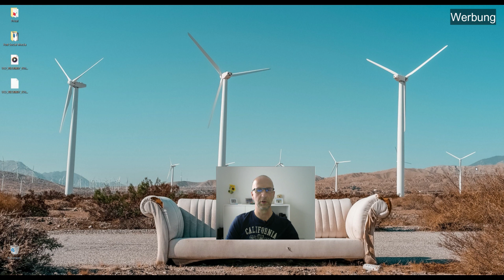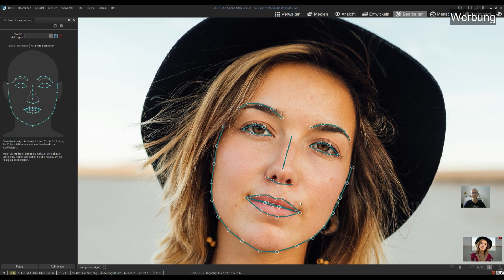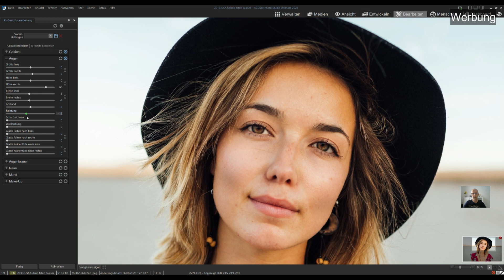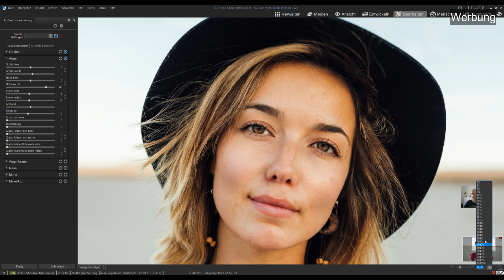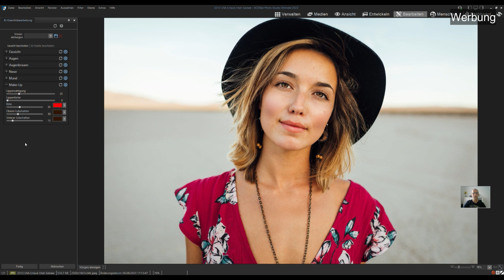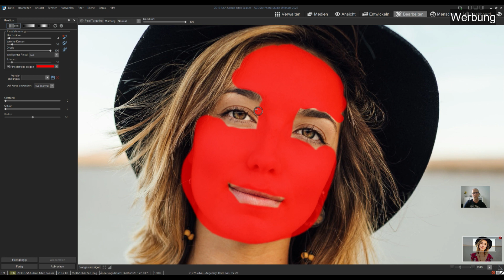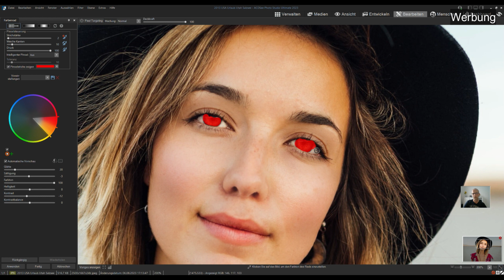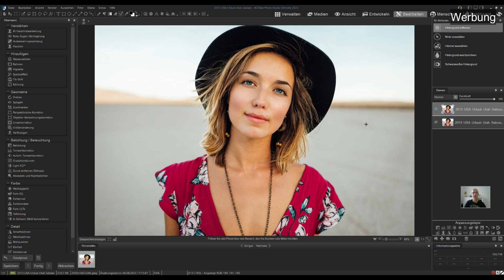ACDSee Ultimate 2023 - Das KI-Gesichtstool - Portraitbearbeitung in ACDSee Ultimate 2023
In diesem Tutorial über ACDSee Ultimate 2023, stelle ich euch die Funktion KI Gesichtsbearbeitung vor.